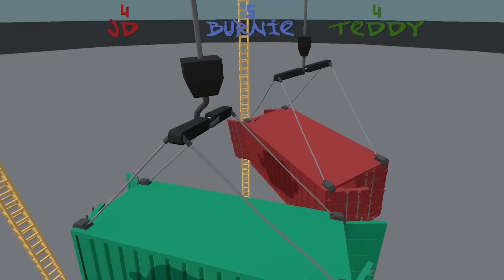THE COMEBACK KID - Gang Beasts - Kids Play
Burnie, JD, and Teddy are back at it going head-to-head in Gang Beasts!

Join JD and Teddy Burns as they play with their dad, Burnie!